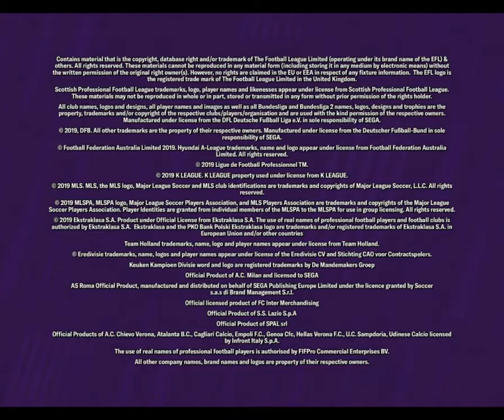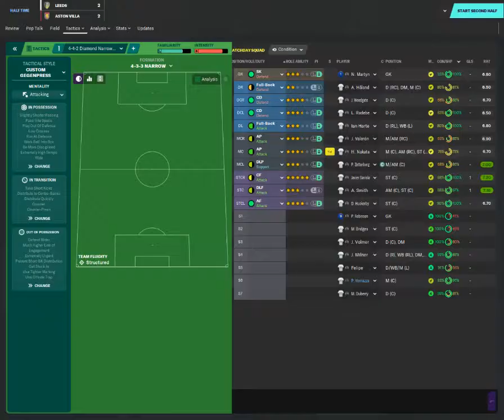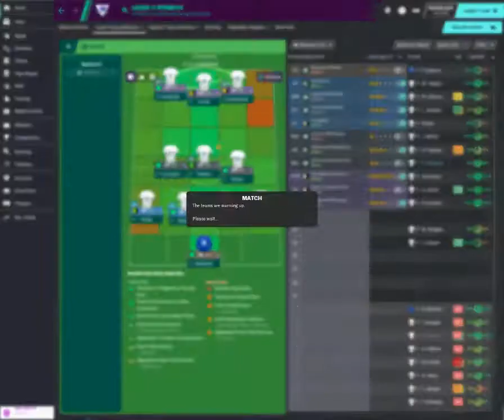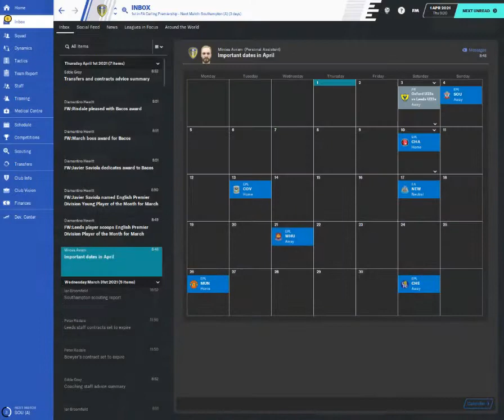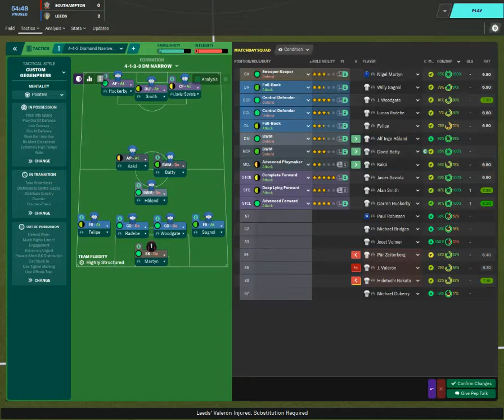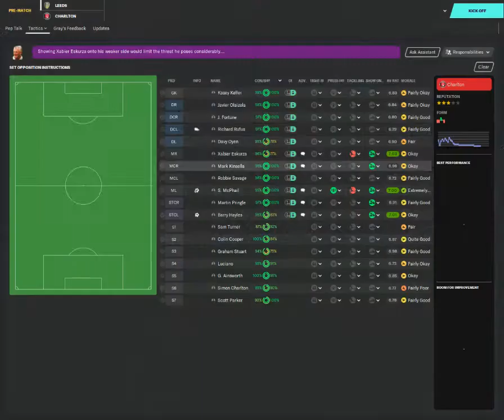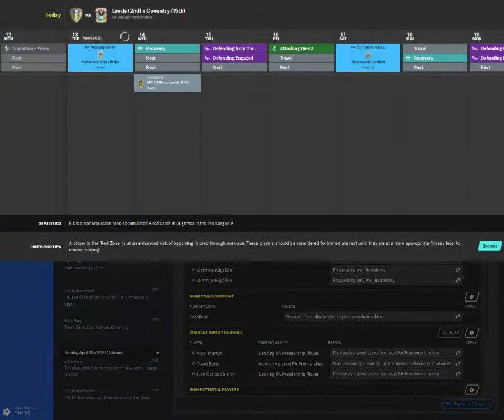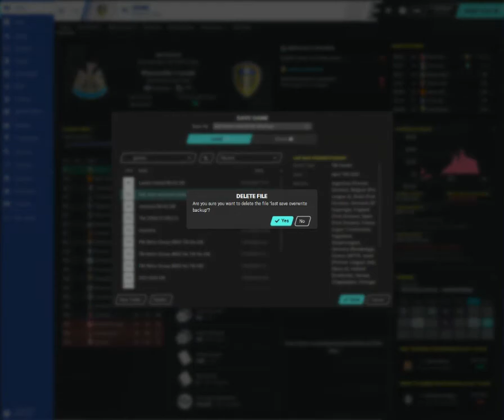Football Manager 2020 Leeds United 99-00 DB CM #25 LAST MINUTE GOAL WINNER AGAINST ASTON VILLA !!!